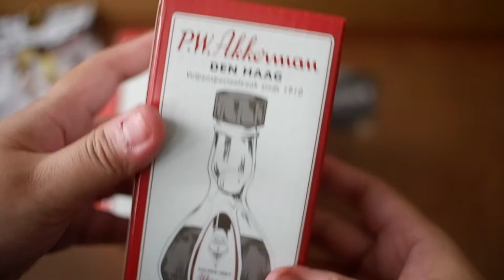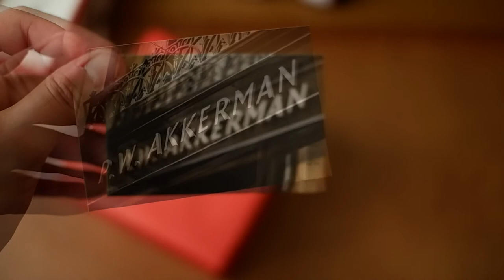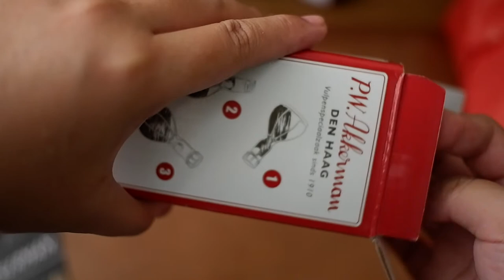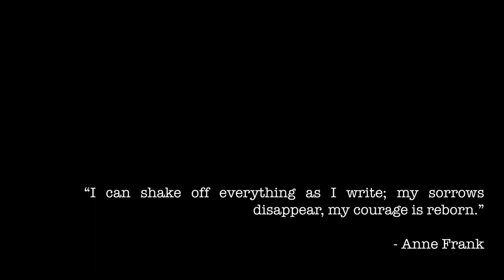Unboxing and Ink Swatching | P.W. Akkerman Inks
P.W. Akkerman recently restocked their Akkerman Inks in this iconic ink bottles, and I’ve always wanted one. Here’s a little ASMR in Lofi Music Playlist style unboxing and ink swatching video to immortalize this happy day!